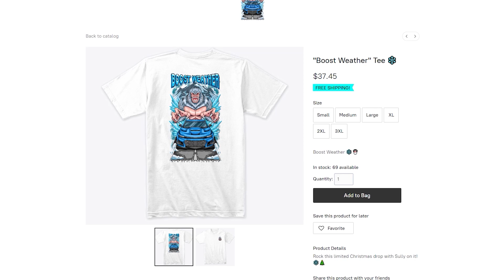PROCHARGED MUSTANG GT OWNER SAID I'D MISS A GEAR... (E85 WHIPPLE, MANUAL MUSTANG VS. 10 SPEED STANG)